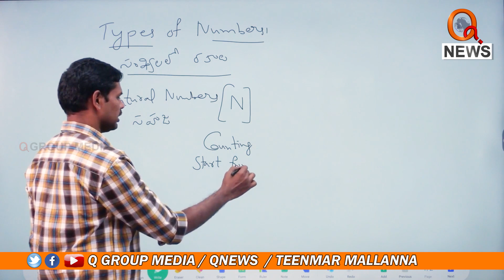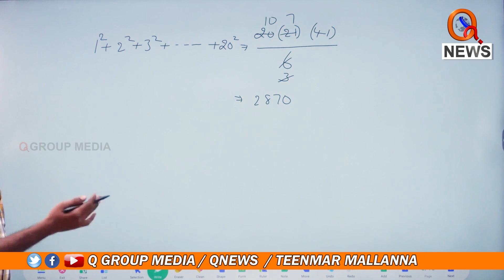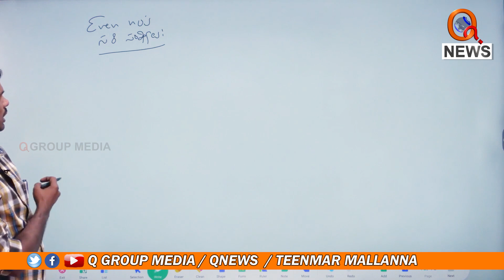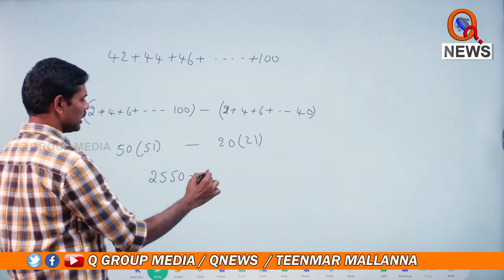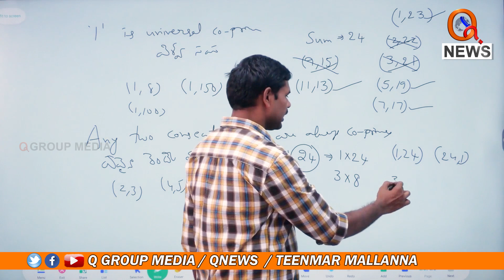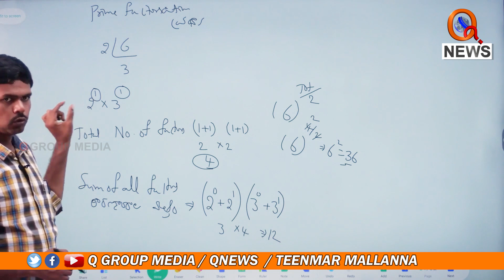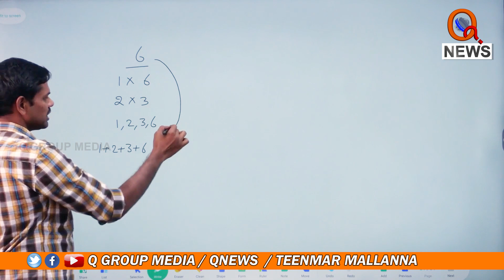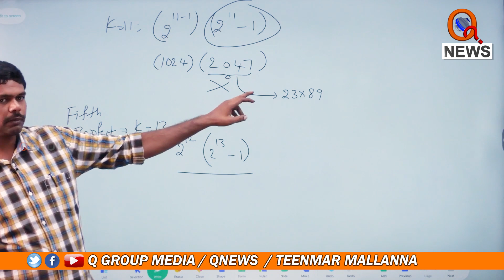Maths Class Guru Sir || Class -2|| TeenmarMallanna || QNews || QNewsHD